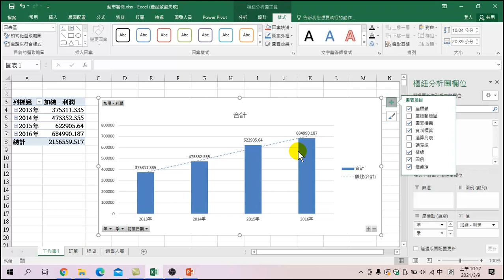輕鬆起步之Excel 統計實務研習(2)-12 圖表加上趨勢線及資料標籤與說明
本課程內容介紹加上趨勢線及資料標籤,解說圖表要表達的意義